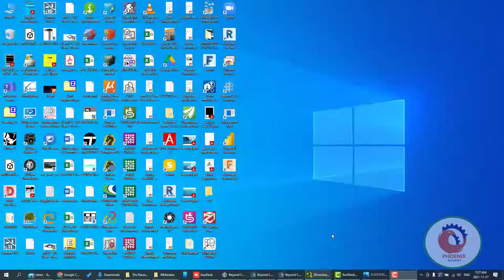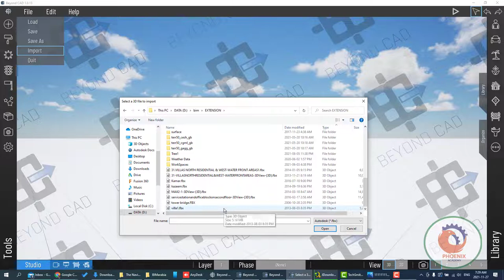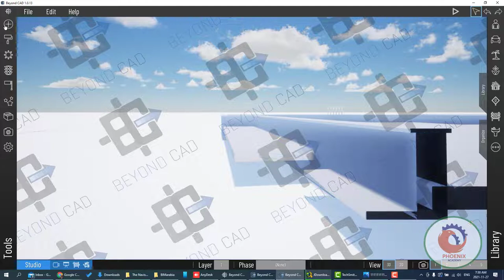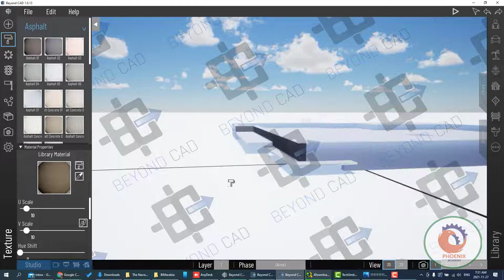Getting Started with Beyond CAD Importing and Texturing CAD Files {ar}